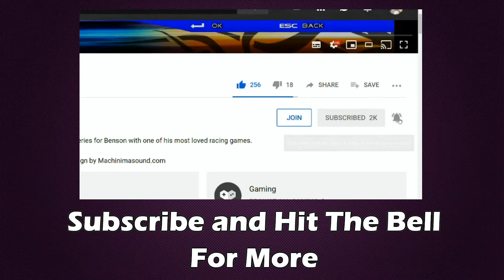HAHA, PUNS // WWE 2K20 MyCAREER - Part 3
Finally out of editing hell. Banty Majors and Wolf begin their journey.

◦ Merch ◦
Redbubble:

◦ Music Credits ◦
Ephemeral Reign by Per Kiilstofte

WWE 2K20 is a professional wrestling video game developed by Visual Concepts and published by 2K Sports. It was released worldwide on October 22, 2019 for Microsoft Windows, PlayStation 4, and Xbox One. It is the twenty-first game in the WWE game series (seventh under the WWE 2K banner), and the successor to WWE 2K19.